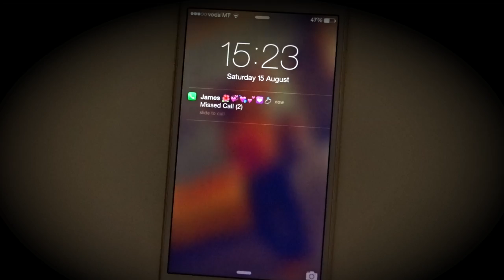Jas Rolyn - Just Be (Official Music Video)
Music Video - Directed & Produced by Jas Rolyn